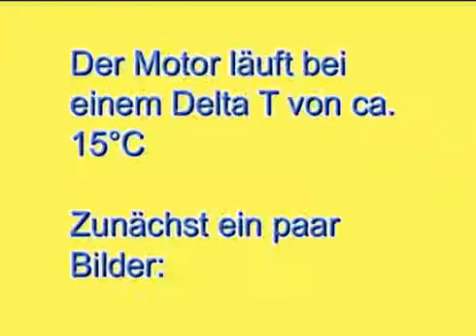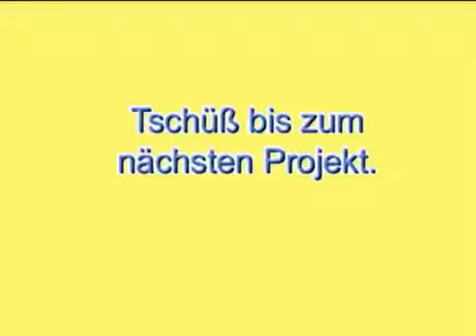Stirling Motoru Modelleri AcayipŞeyler, small Stirling engine